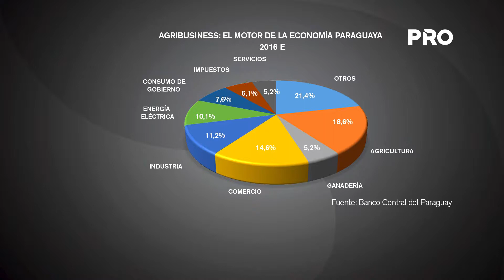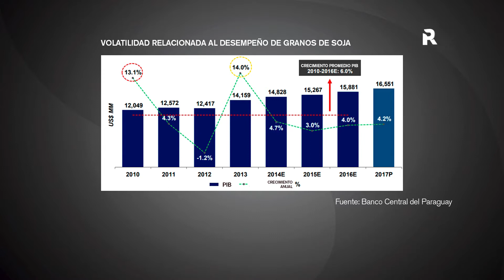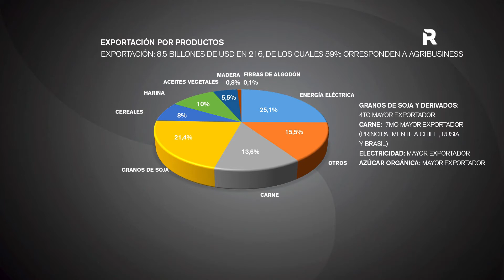Presentan al Agribusiness como motor de la economía paraguaya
La compañía internacional de banca de inversión ALPAX presentó al Agribusiness como el principal motor de la economía paraguaya